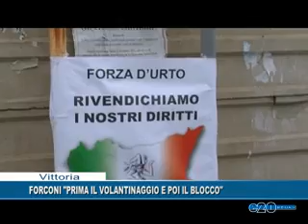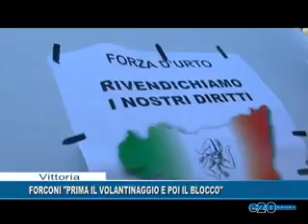FORCONI " PRIMA IL VOLANTINAGGIO E POI IL BLOCCO"